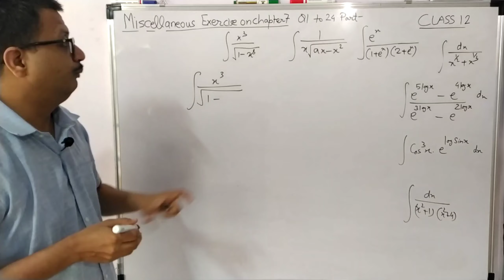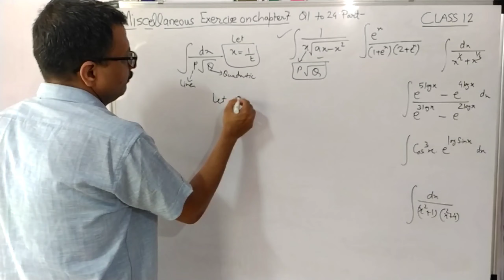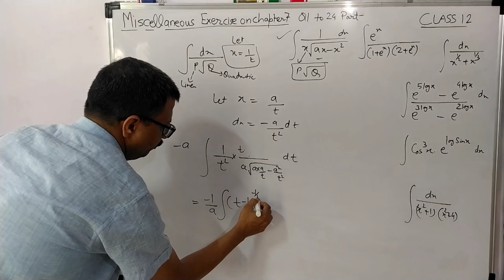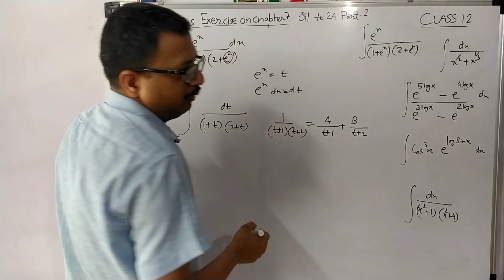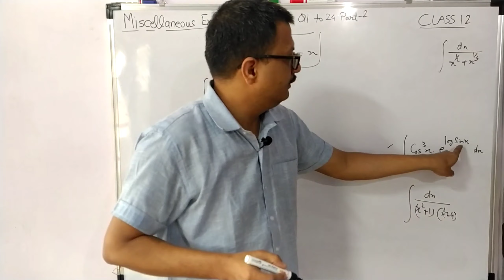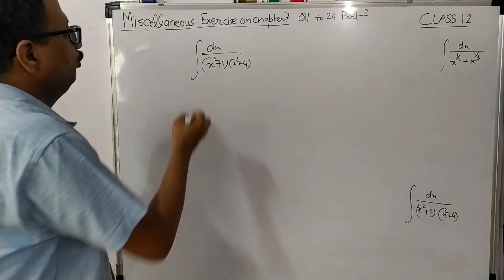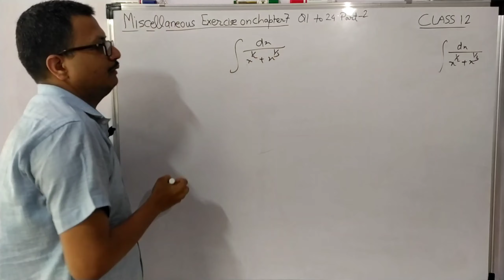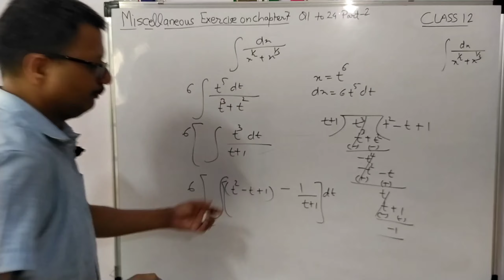Class 12 Indefinite Integ Miscell Part-2